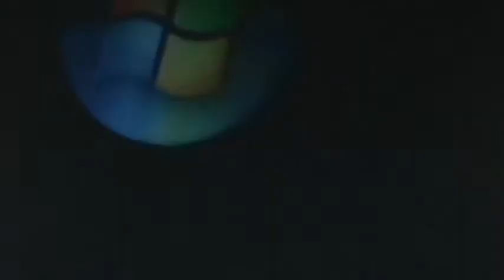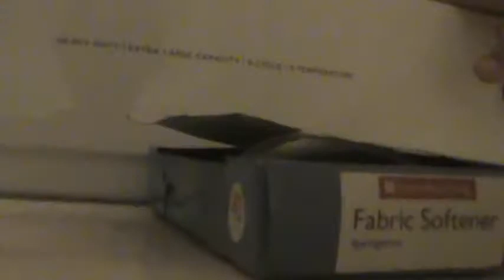(BULB Episode 0)